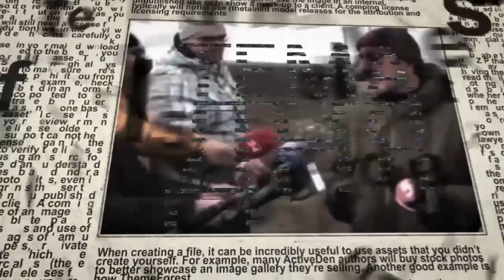Украина победила Израиль. В израильском суде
Высший суд Справедливости (БАГАЦ) признал незаконными ограничения на въезд в Израиль граждан Украины, наложенные по распоряжению главы МВД Аелет Шакед. Почему суд принял такое решение и какое влияние оно окажет на политику Израиля в вопросе приема беженцев из Украины? В эфире телеканала ITON.TV ситуацию разъясняет адвокат Грегорий Курзинер. Ведет программы Александр Гур-Арье